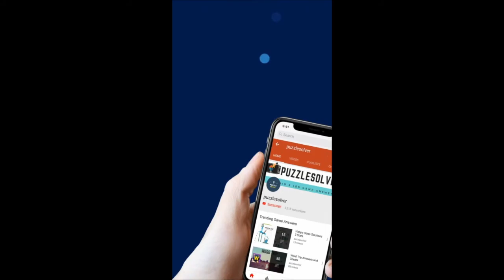Daily Jumble June 24 2020 | Jumble Answers for 6/24/2020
Here are the answers to all the Daily Jumble Puzzle Wednesday June 24, 2020

If you need help with Monkey Wrench Daily Puzzle for June 24 2020, check this playlist